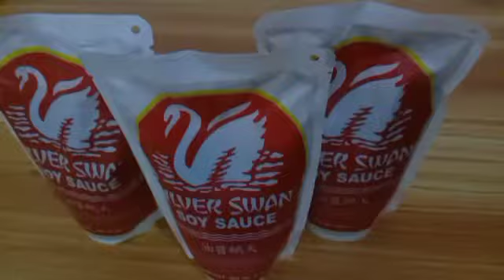Mukbang Soy Sauce and Cooking Oil plus Rice equals Adobong Kanin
itong video na ito ay nagpapakita lamang ng kasiyahan sa mga bagong tagapanood ng mga video ko at nagbibigay lamang po ako ng mga goodvibes na mga video. at kung gusto ninyo balikan ang mga videos ko, e subscribe niyo na po at e click ang notification bell para ma update kayo sa mga bago kong mga videos at e like and share n'yo narin po...
maring salamat po sa inyong lahat and God bless